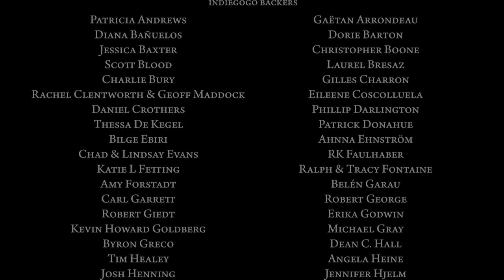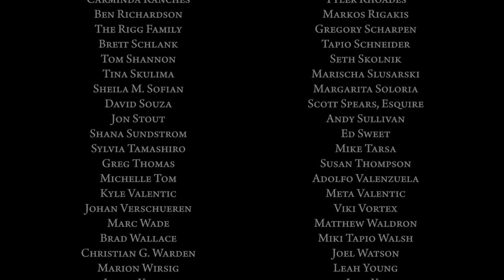"20 Matches" award-winning short film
A young woman, her face illuminated only by match light, tells the story of an Austrian serial killer who murdered 20 immigrant women - one per year.

Film by Mark Tapio Kines. Starring Nina Rausch. Director of Photography: Marianne Williams. Music: Chris Wirsig. Editor: Dustin Frost. Post-production supervisor: William Lebeda. Casting: Michael LaPolla. Costumes: Mary Wuliger.

Official selection at the following film festivals: Seattle (SIFF), Sarasota, Nashville, Ashland, Tallgrass, Anchorage, Dances With Films, International Horror/Sci Fi Film Festival (Phoenix), FilmQuest, BiFan (Bucheon), and more.